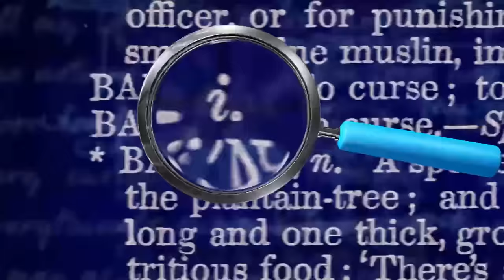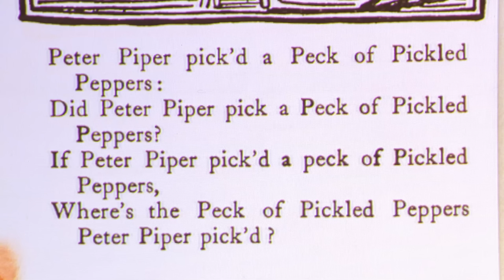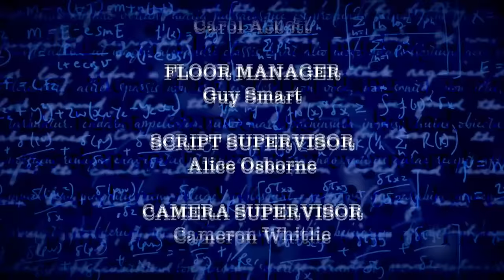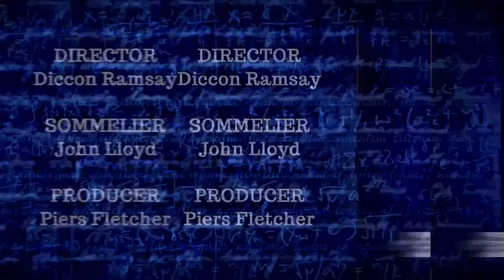QI Series S XL Episode 5 FULL EPISODE | With Alice Levine, Jason Manford, Rose Matafeo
QI Series 20 XL | Season S Episode 5: Sugar & Spice | With Alice Levine, Jason Manford, Rose Matafeo